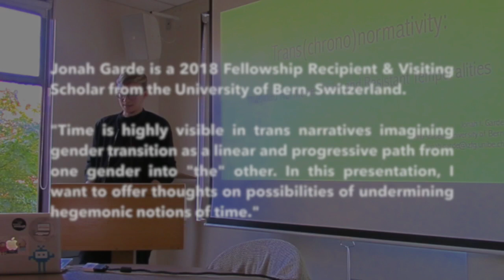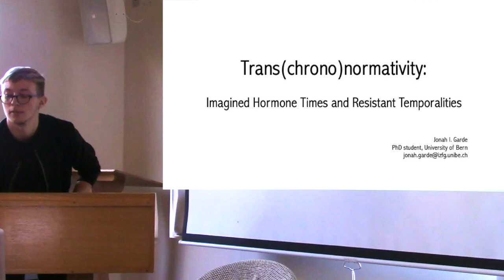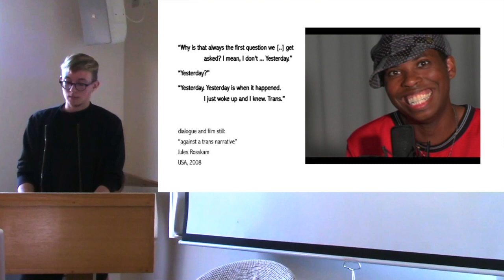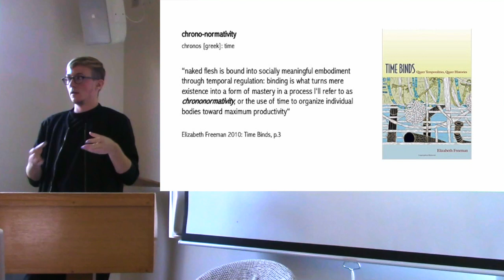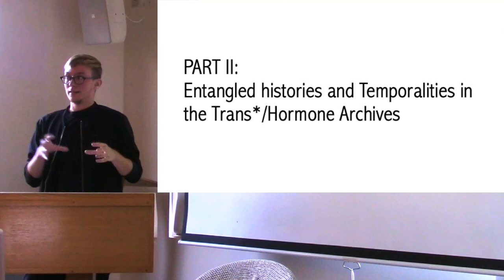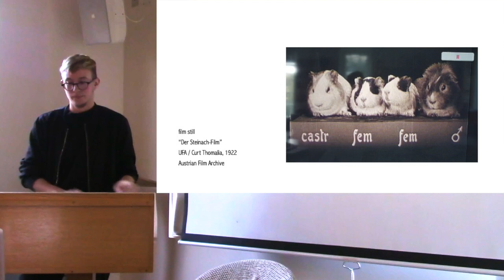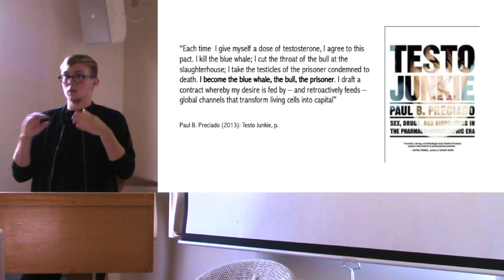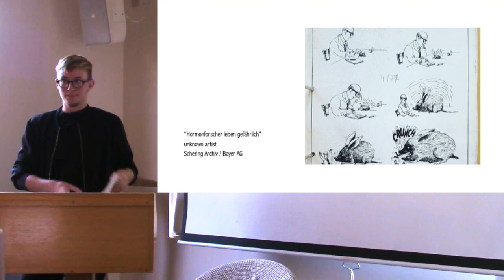Jonah Garde - Visiting Speaker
Jonah Garde

"Trans(chrono)normativity: Imagined Hormone Times and Resistant Temporalities"

2018 Fellowship Recipient & Visiting Scholar, University of Bern, Switzerland

Tuesday, Oct. 9th, 2018
12:30pm-2:00pm (bring your lunch)
UVic - Cornett Building A317

ABSTRACT: Unlike in any other field, time as normative structure is highly visible in classical trans* narratives imagining gender transition as a linear and progressive path from one gender into "the" other. Medico-legal productions of trans* subjectivity rely heavily on notion of stability as well as progress. These narratives are simultaneously called for by gatekeepers and strategically reproduced by trans* people seeking access to medical care or legal recognition. In these cases, time functions as normalizing order and is not the mere effect of power relations, but rather fundamental for their becoming. Time is simultaneously a signifier defining the relation between self and Other and a site of biopolitical in- and exclusions. Thus, chrononormativity is a central component of transnormativity, producing temporal forms of intelligibility and recognition of trans* subjectivity. In these narratives, synthetic hormones play a key role in fostering notions of progress and linearity. Tracing the entangled histories of sex hormones from early endocrinology to contemporary production within the pharma-industrial complex as well as their accompanying discourses and practices my presentation highlights the colonial, gendered, racialized, ableist, and nationalist underpinnings of trans(chrono)normativity. Concluding, I want to offer thoughts on the possibilities of resistant temporalities that undermine hegemonic notions of time drawing on practices of biohacking and trans* cultural productions that evoke untimeliness rather than chrononormativity.

BIO: Jonah Garde is an activist, community organizer, educator and PhD student in Gender Studies at the University of Bern. In Vienna, they are the co-organizer of the monthly film event trans*screenings X SPACE which aims to feature trans* representations that are marginalized within mainstream media. Their PhD thesis deals with trans* temporalities exploring the entanglements between trans* narratives, medico-legal discourses, history of science, the pharma-industrial complex as well as trans* activisms and cultural productions. They have studied Development Studies at the University of Vienna and their work on Cripping Development has been published by Peter Lang and in the Journal of Somatechnics.